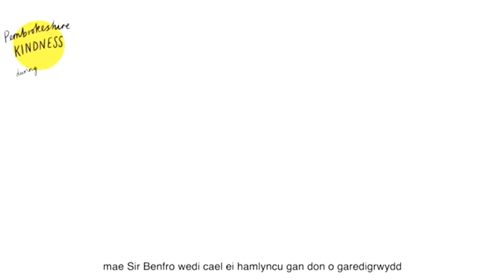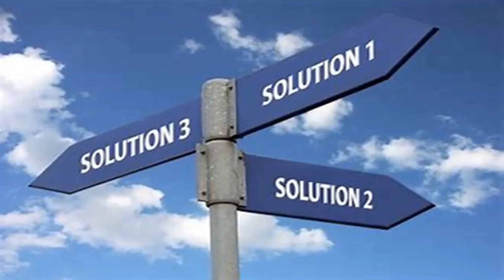PCSN Promotional Video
During the Covid 19 pandemic the response from community groups across the county has been fantastic. The Pembrokeshire Community Support Network was set up to support community groups as they strived to support their communities